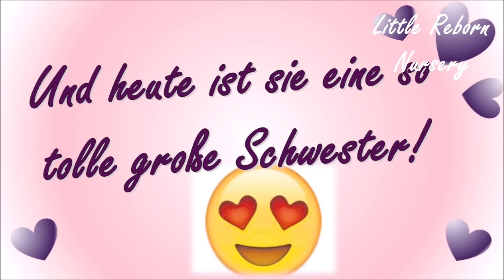Emilias Vergangenheit in Bildern! || Reborn Toddler/ Baby Deutsch || Little Reborn Nursery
geschrieben, dass sie sich Emi überhauptnicht mit blonden Haare vorstellen können. Also ging ich auf die Suche nach schönen Bildern von ihr mit Blonden Haaren und möchte sie euch heute einfach mal zeigen. Ich hoffe euch gefällt dieses Video und wünsche euch ganz viel Spaß!
Verwendete oder Empfehlenswerte Produkte:

Unsere Stoffwindeln: **
Unsere Stoffwindel einzeln zu Kaufen: ** (Achtung: Die Lieferzeit beträgt 3-6 Wochen!)
Unsere NUK Flaschen: **
Unsere Wickelauflage: **
Unsere Maxi Cosie Cabriofix: **

Unsere Aktuellen Kinderwagen:

Zwillingskinderwagen Freestyle Twins 2in1: **
Bergsteiger Capri 3in1: **
Quinny Zapp Xtra: **

Unsere Spielsachen:

Playmobil Waschplatz: **
Playmobil PKW + Pferdeanhänger: **
Playmobil Pferdeboxen: **
Playmobil Springturnier/ Reitplatz: **

Eichhorn Holzspielzeug (ähnlich wie unseres): **
Unser Holz Zug (ähnlich wie unserer): **

Postfach:
41302 Nettetal

Was sind Reborn Babys?
- Liebevolle in stundenlanger und Hingebungsvoller Handarbeit zu täuschend echten Babys angefertigte Puppen. Dies erfolgt durch Reborner, die viel Arbeit, Zeit und Kraft einsetzten. Es sind also kleine Kunstwerke und jedes ist auf seine Art individuell und einzigartig, denn keines dieser Babys kann mehrfach angefertigt werden.

Wieviel Reborn Babys & Toddler hast du und wann sind sie zu dir gekommen?
- Sophia Mara (2004), Emilia (2009), Melina Lynn (2011), Thalia Clara (2014), Noah & Elia (2015) & Milan Henry (2016)

Wie groß sind deine Reborn Babys & Toddler und welche Kleidergröße tragen sie?

Welche Bausätze sind deine Reborn Babys & Toddler?
- Sophia (BS: unbekannt von Anton Juan)
- Emilia (Künstlerpuppe Tom von Monika Peter Leicht)
- Melina (Künstlerpuppe Mira von Monika Peter Leicht)
- Thalia (BS: Ivy von Elisa Marx)
- Noah & Elia (BS: Julien von Elisa Marx)
- Milan (BS: Lucy von Tina Kewy)

- Ich heiße Mary.

- Ich bin Ende der 80er Jahre geboren worden.

Warum machst du das mit den Reborn Babys?
- Weil es mir spaß macht und so kann ich "Mama" sein ohne einen anderem Menschen weh zu tun!

 Warum machst du Videos mit deinen Reborn Babys?
- Weil ich anderen Frauen & (ja auch) Männern Mut machen möchte dieses Hobby so auszuleben, wie sie sich damit wohl fühlen.
Vielen Dank, dass ich so viele liebe Reborn Mamis und (ja auch) Papis kennen lernen darf!

Warum hast du Reborn Babys?
- Aus Privaten Gründen kann ich mir meinen Wunsch nach einem eigenen Kind nicht erfüllen.

Mit welcher Camera filmst du:
- mit der Samsung ST72 oder mit meinem Samsung Galaxy S5

Welches Bearbeitunsgprogramm für deine Videos nimmst du?
- Movie Maker oder Camtasia Studio 8